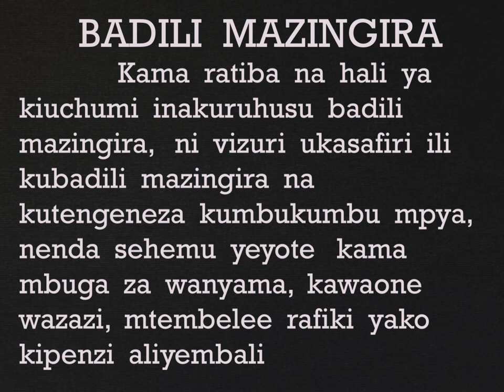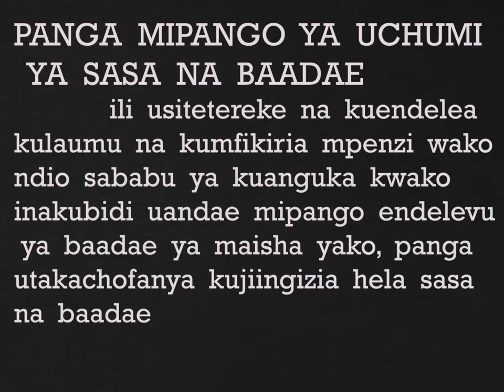Jinsi Ya kumsahau Mpenzi wako wa Zamani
Mapenz Yana weza kukufanya uwe mtu wa fulaha sana na pia uweza kukufanya mtu wa uzuni na wakujilaumu siku zote hasa pale unapo tofautiana na mpenz wako ulie mpenda izi ndo njia pekee za kumsahau mtu ulie mpenda na kuanza maisha mapya